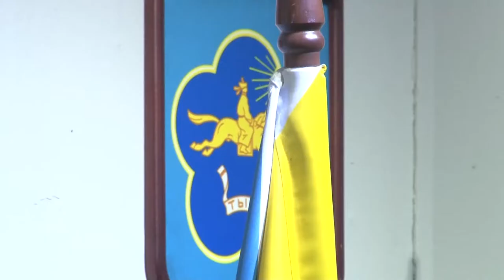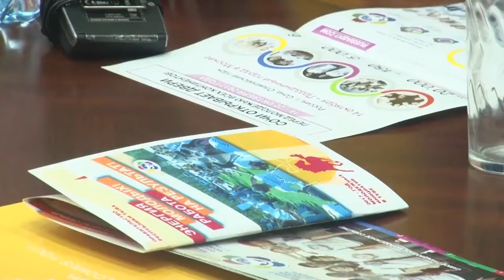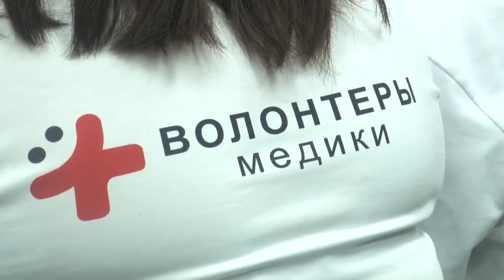ОБЩЕСТВО - Всемирный фестиваль молодежи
Тува примет участие в 19-ом  Всемирном фестивале молодежи и студентов в Сочи. Группа из 16 человек – это и председатели молодежных организаций, молодые учителя, представители экологической сферы и коммерческих организаций республики. Молодые люди в торжественной обстановке  получили сегодня значки участников фестиваля.